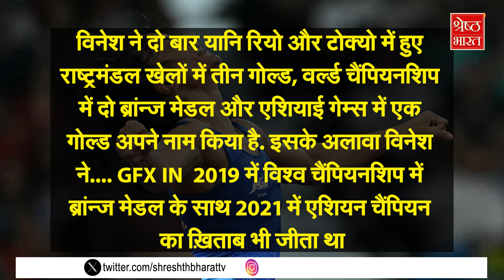Vinesh phogat:दर्द और आंसुओं से भरा रहा है इस खिलाड़ी का सफर, अब कर ऐसा काम, दुनिया कर रही सलाम!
भारतीय स्टार पहलवान व‍िनेश फोगाट (Indian star wrestler Vinesh Phogat) ने इतिहास रच दिया है..इसके साथ ही विनेश फोगाट (Vinesh Phogat) ओलंपिक की महिला कुश्ती (Women Wrestling)  के फाइनल में पहुंचने वाली पहली भारतीय महिला रेसलर (Indian female wrestler) भी बन गई हैं...देखिए पूरी खबर